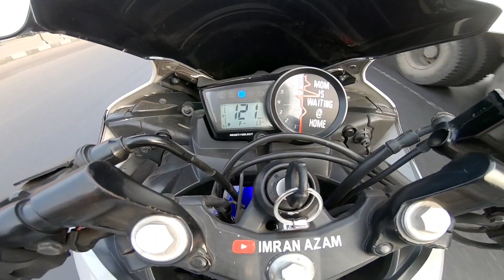Choti Choti Khushyan / Asansol / imran azam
imranazam017

product link